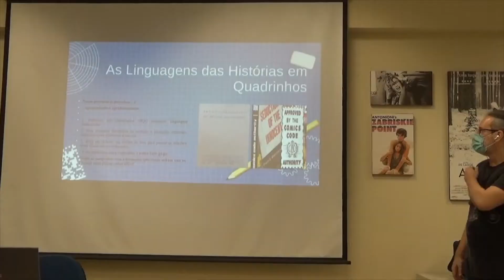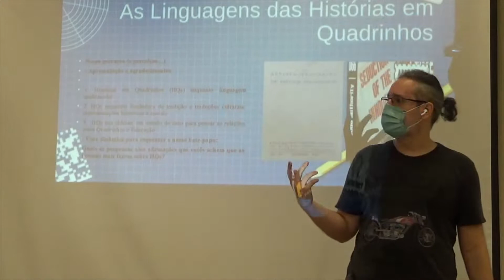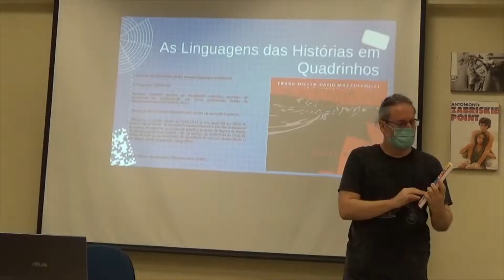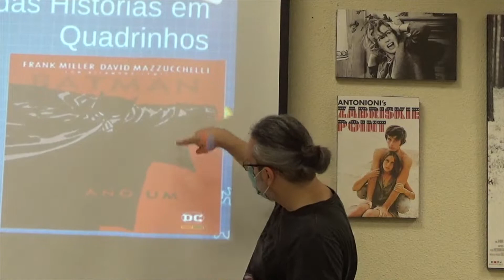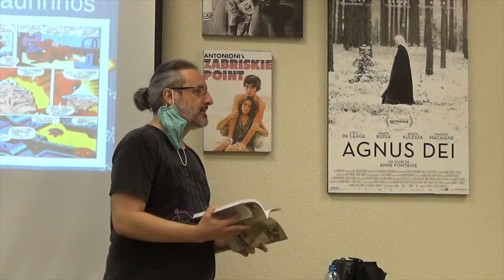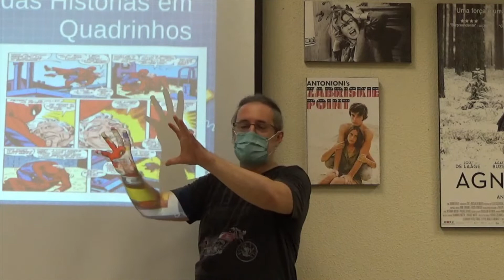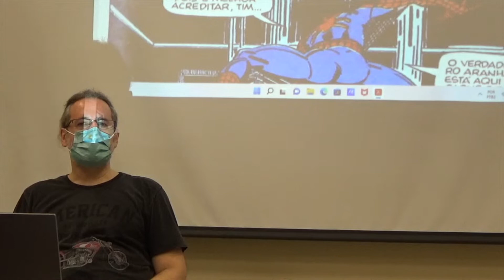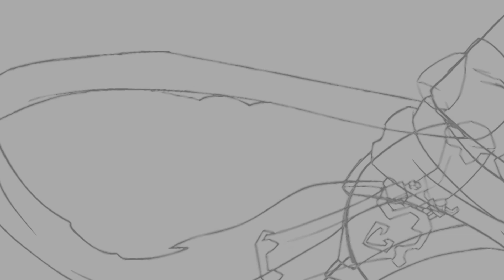As linguagens das histórias em quadrinhos - parte 1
Primeira parte do curso sobre as linguagens das histórias em quadrinhos ministrado por Gustavo Soldati (UEPA).